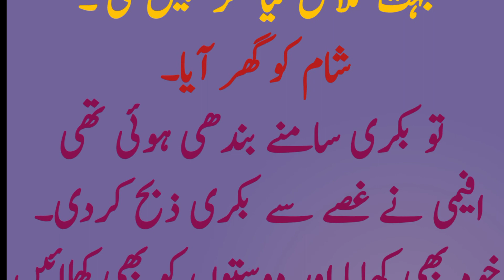Aj ka lateefa/funny jokes in urdu/jokes in urdu/jokes in hindi/Afeemi ki bakri gom ho gyi/story nama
jokes2022
Words can change the world. Story Nama is a World Best & Biggest Urdu Quotes & Quotations Production.
Voice & Editors : Story Nama
 Presents : Story Nama
Thanks for Visit my YouTube Channel.  Story Nama